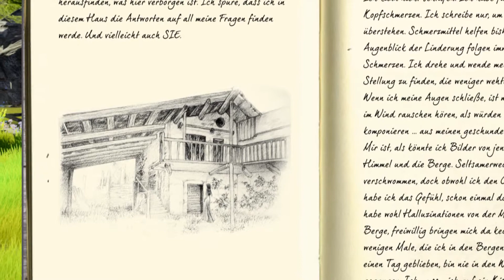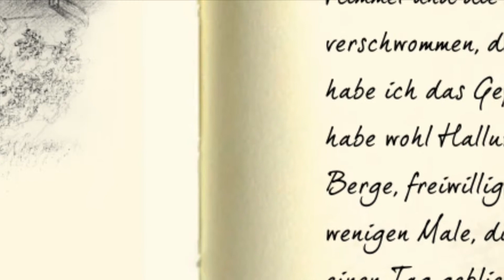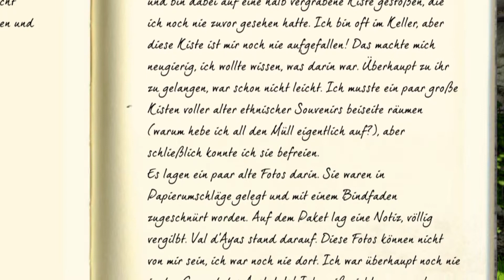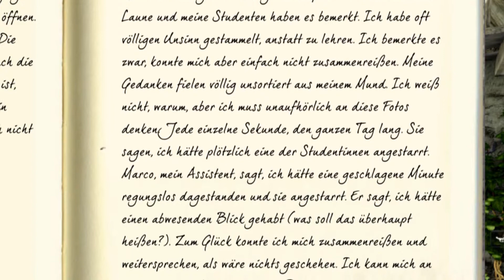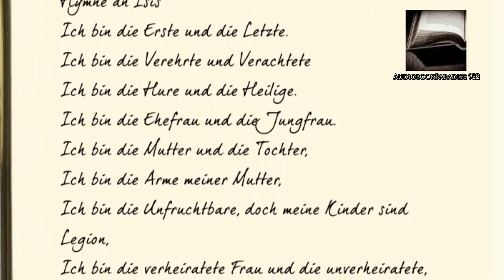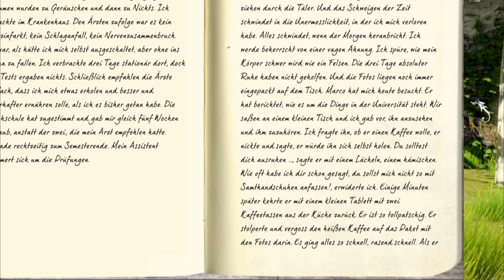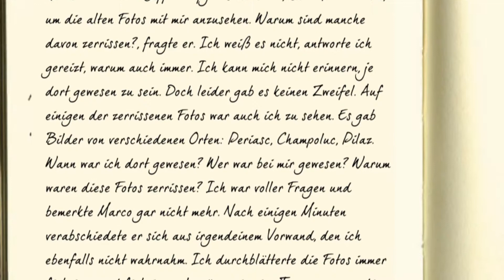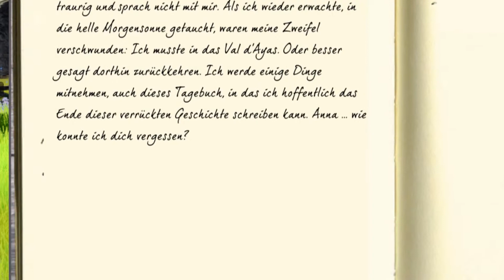Let's Read Anna: Extended Edition Part #1: Die Träume die mich führen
█▇▆▅▄▃▂▂▂▂ Anna: Extended Edition ▂▂▂▂▃▄▅▆▇█

Herzlich Willkommen,

zu den Let's Read Folgen des Spiels "Anna"
In diesen Folgen werden die gefundenen Bücher vorgetragen zu dem Indie Adventure "Anna" von Dreampainters.

Wir begeben uns in die Rolle eines Mannes der durch einen Traum an einen Ort geführt wurde, von dem er glaubt schon einmal dort gewesen zu sein. Er erinnert sich an eine Frau namens Anna, kann aber keine Verbindung zwischen ihr und diesem Ort herstellen. Auf der Suche nach Antworten betritt er die Hütte zwischen den Bergen und findet diese auch dort.

Entwickler: Dreampainters
Publisher: Kalypso Media
Erstveröffentlichung:Deutschland
Plattformen: PC
Genre: Adventure
█▇▆▅▄▃▂▂▂▂ Anna: Extended Edition ▂▂▂▂▃▄▅▆▇█▓